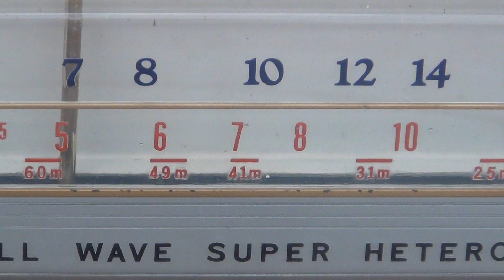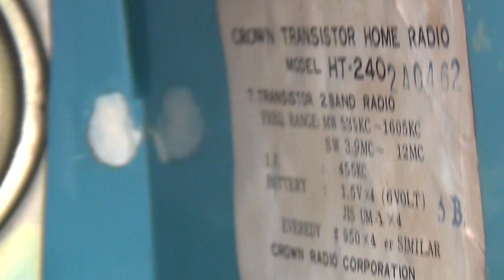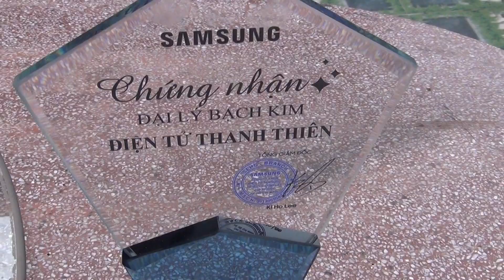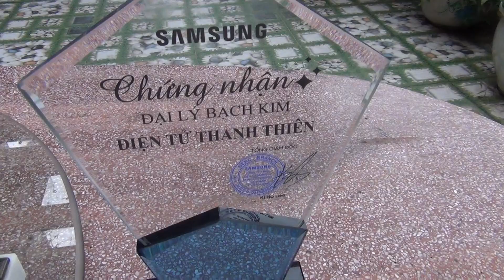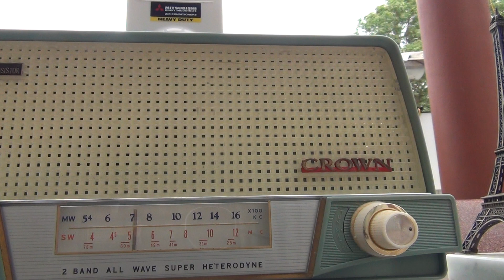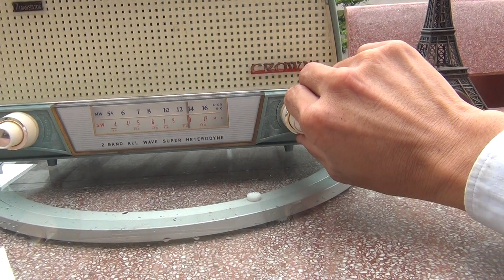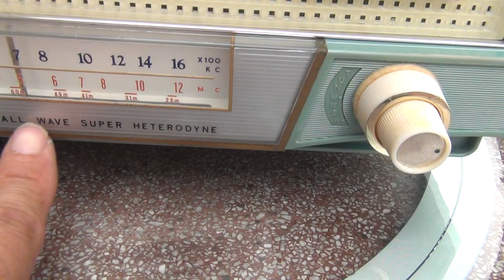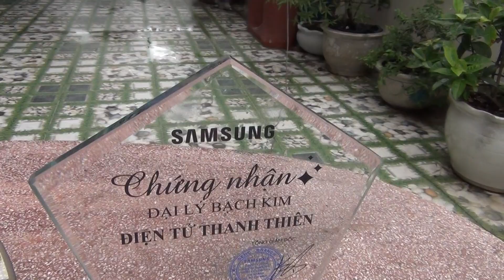RADIO CỔ CROWN HT-240 LÀ DÒNG CỰC CHẤT CỦA NHẬT THẬP NIÊN 50. ĐT:0985928621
Radio Crown HT-240 là Dòng Radio để bàn có hình Thức và Chất quá Tuyệt Vời , Được sản xuất vào khoảng Thập Niên 50 với thiết kế đẹp bắt mắt giống Radio Đèn Điện Tử  nhưng lại chạy Pin Đại 4 Viên Rát thuận Lợi mang ra ngoài và sử dụng .
👉 Xem hàng trực tiếp tại địa chỉ :
👉ĐC : Km12+900PT, Đường 391, T.T Hưng Đạo , Tứ Kỳ , Hải Dương.
🚒 Tìm Đường qua Google Map 🎈 gõ : Siêu Thị Điện Máy Thanh Thiên .
*TK ACB số : 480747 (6 số ) Tại ngân hàng Á Châu chi nhánh Hải Dương.
Chủ Tài Khoản : Nguyễn Văn Thiên .